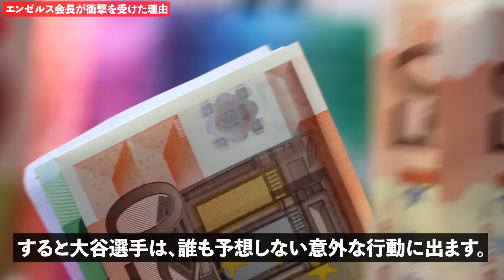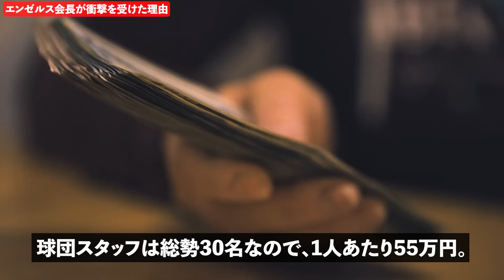大谷翔平の寄付金額にエンゼルス会長が感涙！「本当に信じられない...頭が上がらないよ」【海外の反応/MLB/野球】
大谷のプレゼントにアストロズ会長が感涙！「今でもショウヘイを心から尊敬している」【海外の反応/MLB】

大谷翔平の大親友ウォルシュが涙ながらに本音を吐露「もうショウヘイとは会いたくない...大好きだったよ」その結末に米国が感涙...【海外の反応/MLB/野球】

大谷のせいで家族が崩壊！？MLB監督達の大クレームに米国騒然「彼のせいで家族がめちゃくちゃになった･･･」【海外の反応/メジャー/MLB】

大谷の納税額がヤバすぎる！？トラウトが大谷のお金事情をメディアで大暴露し全米騒然！【海外の反応/MLB/メジャー】

大谷獲得をドジャースが断言「うちで生涯プレーさせる」ド軍会長が米国メディア各社へ緊急告知！【海外の反応/MLB】

▼チャプター
0:00 挨拶
0:34 子供たちを救うホームラン
3:30 エンゼルス会長が衝撃を受けた理由
5:43 同僚との感動エピソード
7:38 大谷選手の慈善活動が周囲を動かす